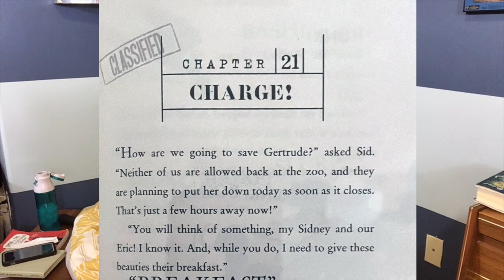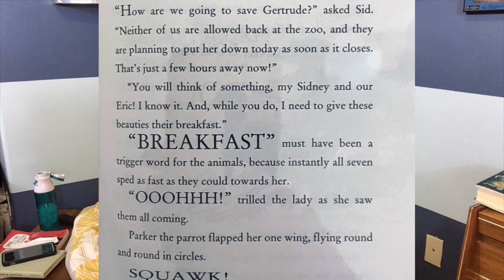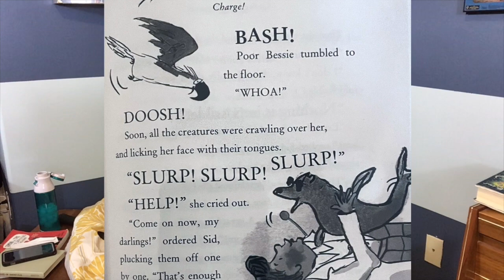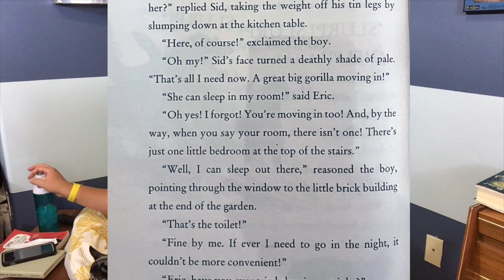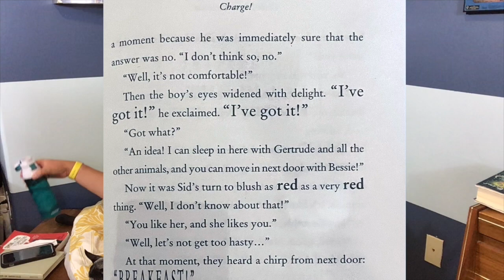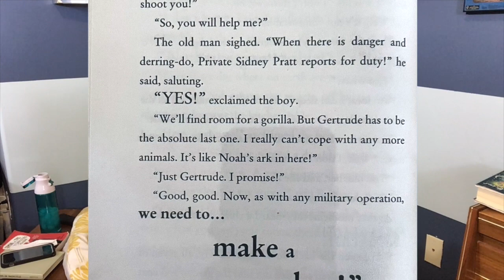Chapter 21 Code name bananas HD 720p